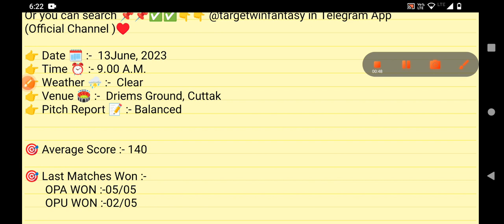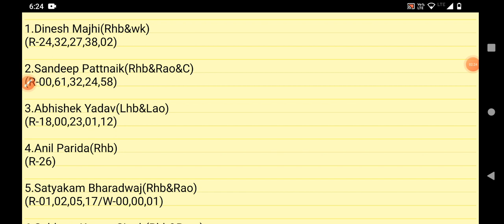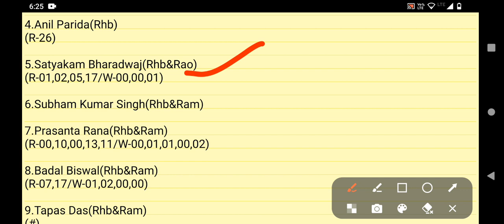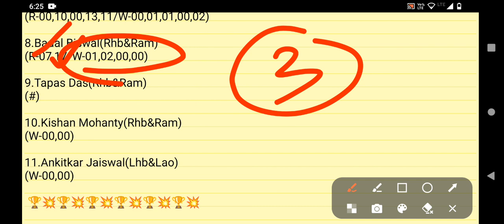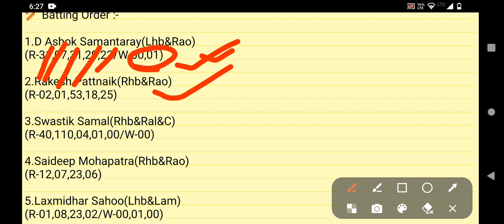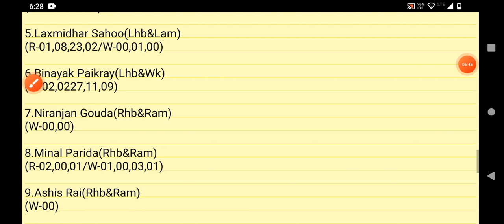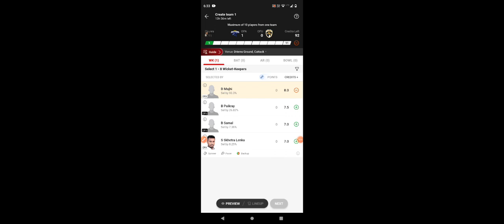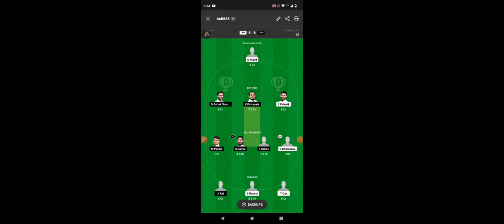OPA VS OPU DREAM11 TEAM | ODISHA T20 LEAGUE | FULL STATS & ANALYSIS | DREAM11 GL & SL TEAM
1.This analysis is based on my understanding, knowledge and instinct. While selecting your team, consider the points mentioned and make your own decision.

2.Dream11 takes great care to comply with all central and state legislation in India to ensure that users are fully protected.Dream11 constitue a 'game of mere risk, which makes the dream11 game exempt from the provisions of the Public Gambling Act, 1867(PGA) Dream11 is a legitimate business activity protected under article 19(Dg)of the constitution of India.'

3.''This game involves an element of financial risk and may be addictive, please play responsibly and at your own risk."